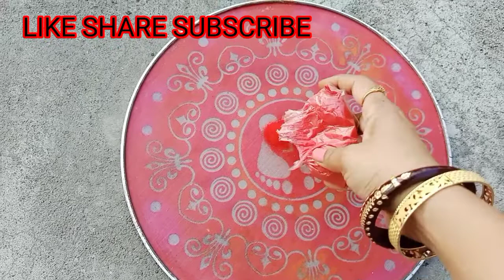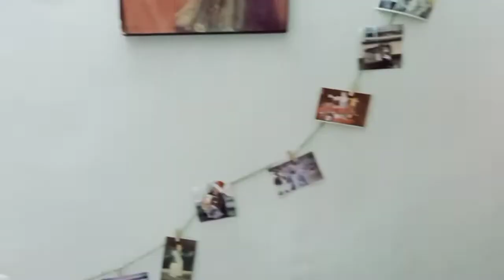DIWALI VLOG 2020 | DIWALI DECORATION | MY HOME TOUR | DIWALI CELEBERATION | HAPPY DIWALI SEN'S NEST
I am Ruby Sen. I am an Indian blogger, I share recipes, DIY, hacks, organizers, paintings and travel vlogs. Thanks a million for stopping by.

PRODUCT LINK ;--
Photron 13 Inch Flexible GorillaPod Tripod
Nayasa Frill Fruit Basket
Jar Bottle Shaped zip lock bag